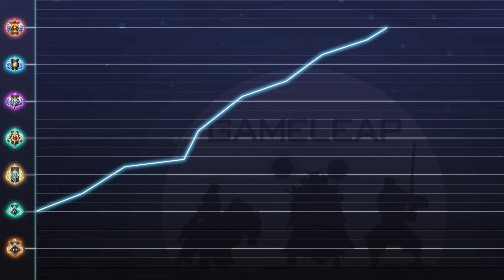5 COMMON MISTAKES EVERYONE MAKES! - Avoid These Habits to Gain MMR! - Dota 2 7.35D Pro Tips Guide